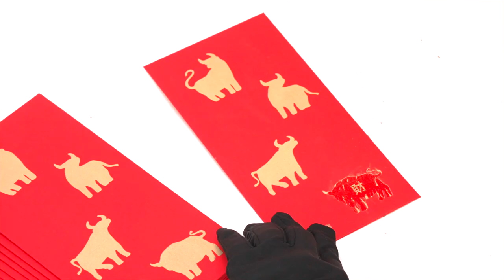精品品牌VIP才拿得到的過年專屬紅包袋，一次全開箱！｜ELLE ASMR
好～聊～癒～啊！
留言告訴我們你最喜歡哪一家的紅包袋？